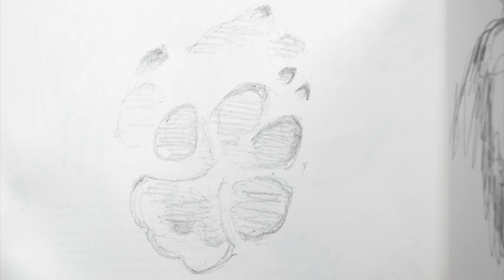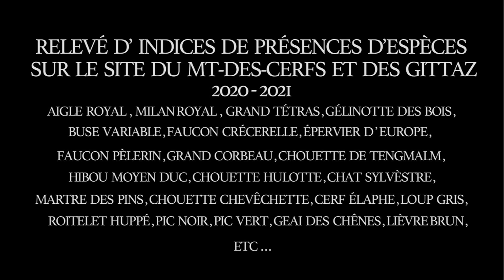Juan Lobo - Les peintres disparus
Cette vidéo à été réalisée suite à l'annonce du début des travaux d'un parc éolien en pleine nature dans l'arc Jurassien vaudois à (Sainte-Croix - Suisse)

Puisse-cette mélodie contribuer à motiver d'autres gens à ne pas commettre les mêmes erreurs aberrantes que cette petite commune Vaudoise.

Musique Juan Lobo sur un extrait d'un titre de Michel Bülher "le pays qui dort"
Gravures : Christophe Stern / Rober Hainard
Aquarelles : Laure Fuchs
Croquis : Benoît Delbeauve